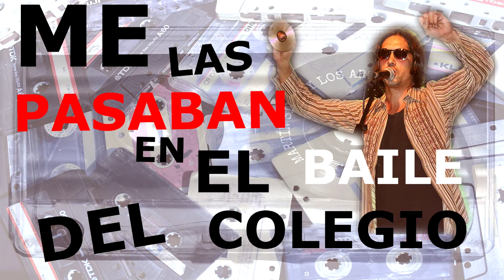Martin Silva -Canciones que pasaron de moda. (Lyric).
Canciones que pasaron de moda- Martin Silva & Los Artefactos de Ahora.
Canciones que pasaron de moda. VOl.1.-(2016).